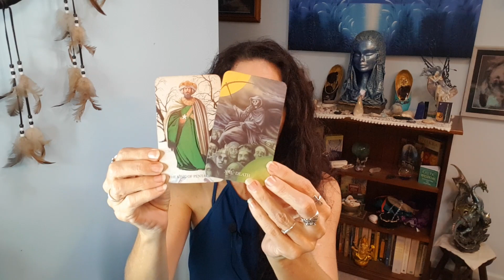Witches Tarot Guidance Reading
A Reading from the Witches Tarot by Ellen Cannon Reed

WITCHCRAFT/WICCA ONLINE COURSES
Mystery Witch School 101 Academy:

BOOKS
Crafting Your Wiccan Path: Connect to Nature, Spirit and Magick Through the Practices of Witchcraft
Tapping Into Abundance: Using EFT and Law of Attraction to Change Your Mindset and Turn Your Life Around